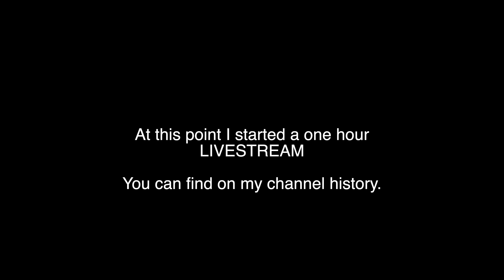Biden's motorcade crawls through the snow storm and I walk to the White House in a winter wonderland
Today was snowy and cold and yet I still went out because I knew you guys wanted to see what it looked like and there was a motorcade (supposed to be Marine One) coming in from Andrews AFB. We managed to catch the motorcade, after some last-minute running around, and then went over to the White House to take a look at the part in the snow. Was quite pretty.

Miles I walk per day:
 Stay at home day: 3-4 miles
 Normal day:  4-7 miles
 Good hike day: 7-10 miles
 Best day: 25 miles